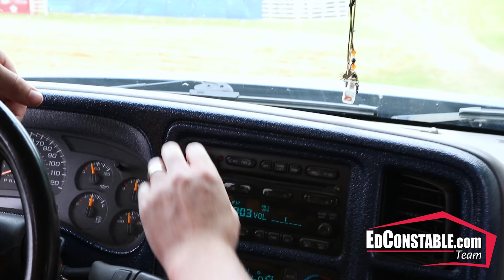Gaines Rodeo 2019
Want to see a listed home for sale? Call or Email to schedule a showing:
📅 9am-9pm, 7 days a week

Want to know how much your home is worth? 🏡💰
Get a FREE Market Analysis to get accurate and up-to date pricing for your home in today's market

About Ed Constable:
Ed Constable started as a licensed Realtor in 2012 and has received numerous awards at Tremaine Real Living, including the Rising Star Award in 2015, Emerald Medallion in 2016, and the Diamond Medallion in 2017 and 2018. Ed stands out among other Realtors because of his strong knowledge of the residential market and has a proven track record of getting his client's the best deal for their home. Ed’s goal is to take you through the entire real estate process and exceed your expectations, making it exciting and surprisingly easy.  Ed will provide you with one-on-one service before, during and after the transaction.  Ed’s unique abilities and upbringing in the real estate industry will allow him to make your dreams a reality.